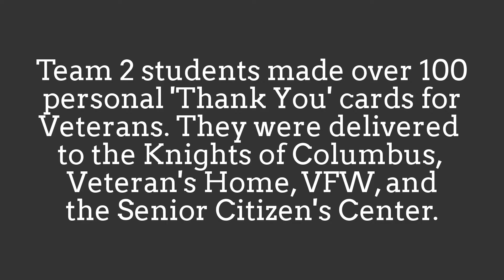Letters to Veterans.2016